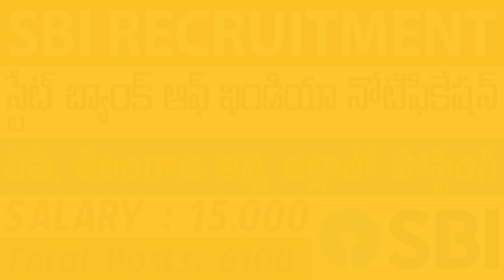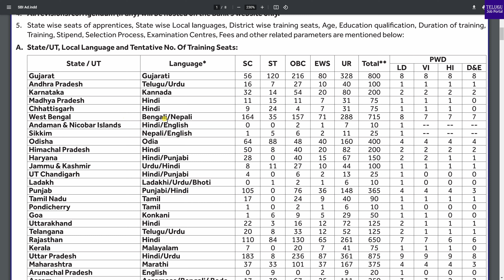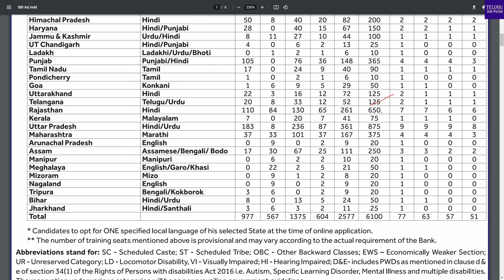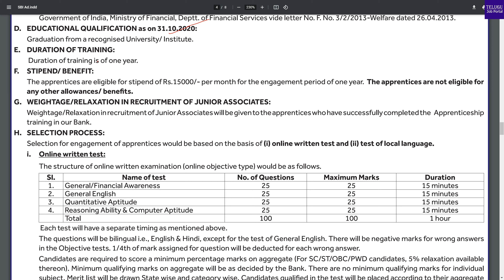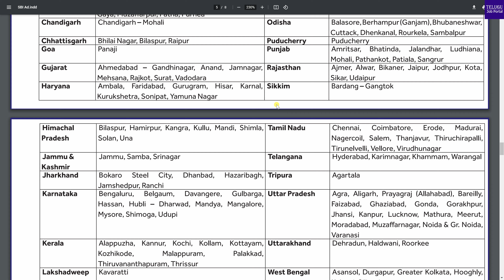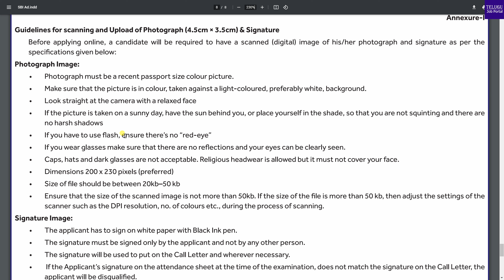SBI Recruitment 2021 | SBI Apprentice 2021 Notification | Telugu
State Bank of India SBI invites online applications for the post of
apprentice. Interested candidates can apply online on or before 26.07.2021